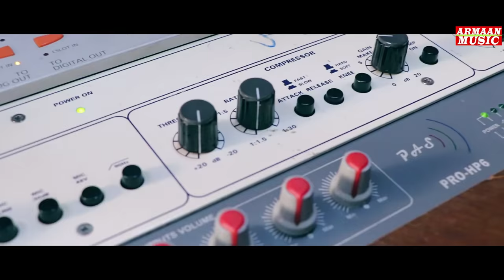Janha Mamu Ra Bhaniji Tu | Humane Sagar , Jyotirmayee , Japani | Odia Romantc Song | ArmaanMusic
After success of Akhire Akhi Now You Watch Humane Sagar , Jyotirmayee, Japani Bhai New Odia Romantic Music Video Song - Janha Mamu Bhaniji Tu ( Suna Rangi To Chehera ) For This Coming Puja festival 2019 bY Armaan Music.

* Song - Janha Mamu Bhaniji Tu ( Sunarangi To Chehera )

* Singer - Human Sagar, Jyotirmayee ( Bhavna)

* Dop & Edit - Rajesh Mohanty

Full Lyrics-

M-Sunarangi To Chehera Sakhalara Chuna Khara
Janha Mamu Ra Bhaniji Tu Lo Hasa Tora Moti Jhara
                          Aalo Sadhaba Bohu,Prema Setiki Thau
                        Aalo Sadhaba Bohu,Setiki Thau
Mana To Pain Lo Garamara …..

F- Chandi Bola To Chahani Najara Misani Au
    Mari Jibi Re To Premare Tike Khali Chahnu Chahnu
                           Aare Sadhaba Raja ,Laje Setiki Bhija
                          Aare Sadhaba Raja,Setiki Bhija
Mana To Pain Re Garamara……

Antara- Labanga Dipara Labanya Bati Tu Aliali Rajakanya
       Michare Michare Chahni Dele Thare Mo Chatire Mahu Banya.
F-  Golapa Desara Tu Rajakumara Rupa Bola Tora Prema
 Bhala Laguchire To Mana Galire Haba Pain Badnama.
                    M-     Aalo Kuhuka Rani, Thau Setiki Guni
                        Aalo Kuhuka Rani ,Setiki Guni
Nida To Pain Lo Digahara

Antara 2 – F –Ei Mo Manara Fula Changudire Fula Ture Emitika
                  Mo Otha Rangare Sabu Pakhudare To Na Heichire Lekha.
M- Ho Hata Buna Tulo Resami Rumala Akhi Karu Jhalamala
Icha Hue Kain Sabu Bhulijai Karibaku Tate Gela.
              F- Aare Adua Suta, Thau Setiki Katha
 Aare Adua Suta Setiki Katha
F- Kaha Kebe Dabu Mate Dhara

Thanks For Watching Odia Full Song janha mamu ra bhaniji tu ( Sunarangi To chehera ) Keep loving & your blessing Humane Sagar , Jyotirmayee, Japani Bhai For More New new romantic , sad song, and for more and more spuerhit odia music videos.